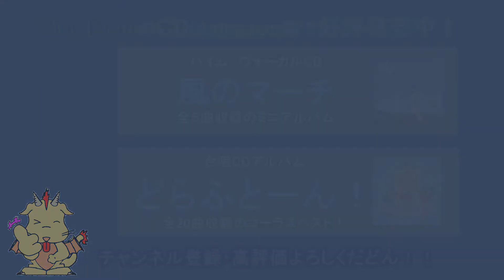【アンケ】ポケモンセリフコンテスト！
【団長ガモウの突発楽屋動画】
めざせポケモンマスターより3種類のセリフを後撮り！
アンケートの結果に応じて、後日公開される演奏動画に使われます。
誰が採用されるのでしょうか…みなさん、ふるってご投票ください！

前回のドラえもんコンテストの様子はこちら！